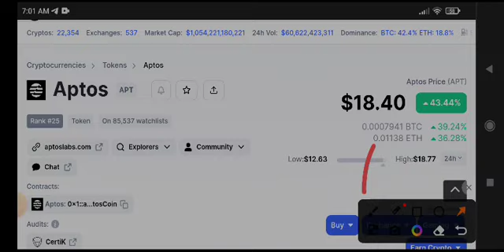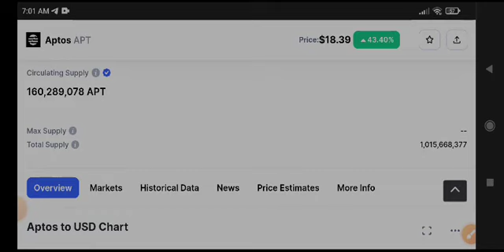Aptos Price Prediction! APT Coin News Today & Analysis